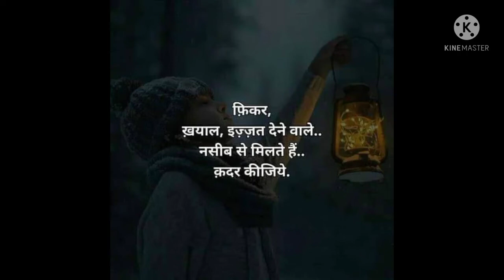जीने की राह का मोटिवेशन jeene ki rah ka motivation video